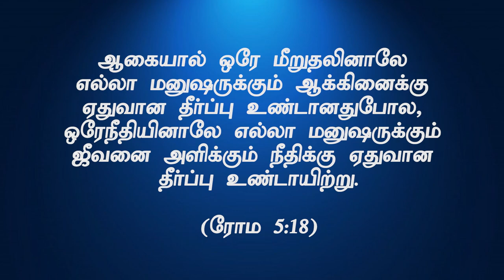ஒரே நீதியினாலே எல்லா மனுஷருக்கும்…(HD)April 13th 2022 Today's Promise with Bro.D.J (DD2512)